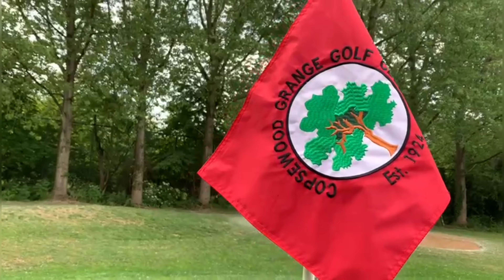Hole 18 Par 3 Copsewood Grange Golf Club